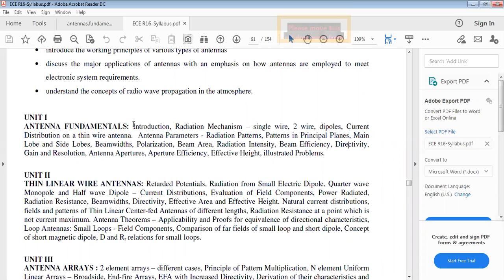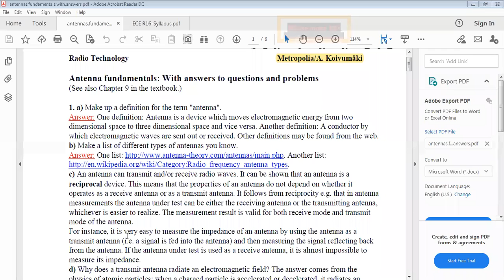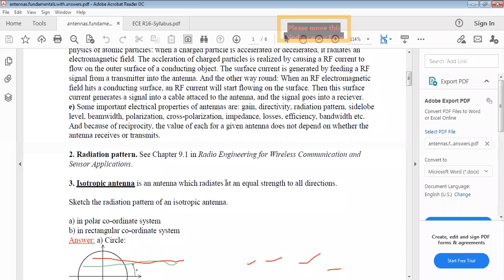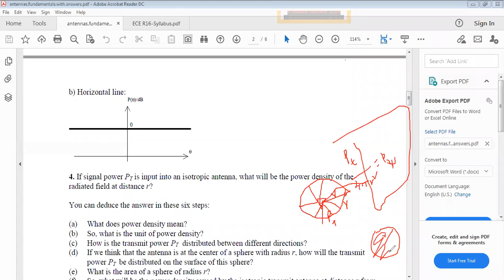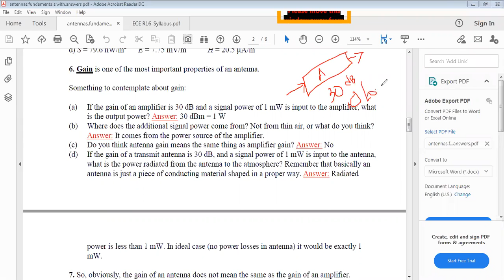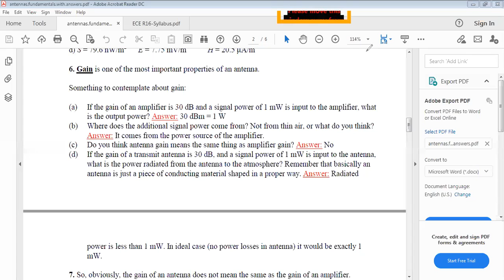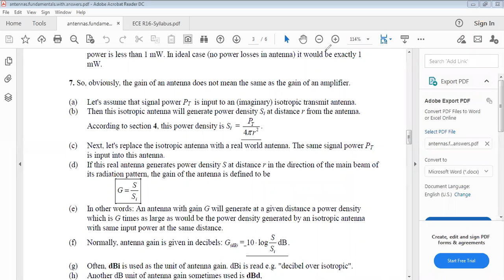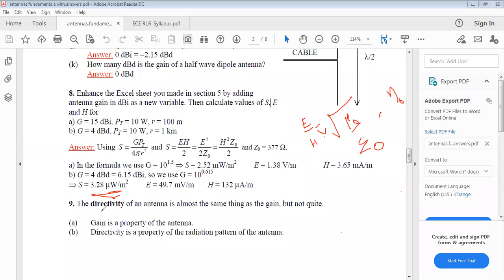AWP_2.9.2020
Review Questions and Problems on Antenna Parameters